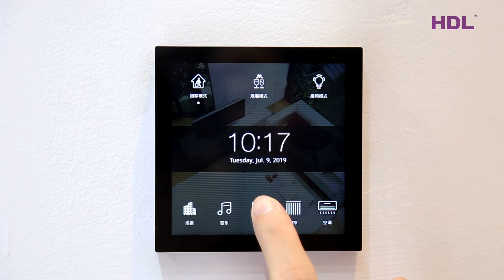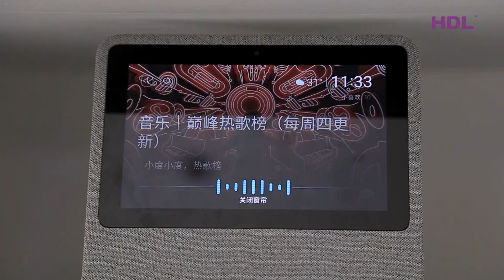China Building Decoration Fair 2019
HDL is showcasing its whole-home solutions and products for smart home at the CBD Fair. Visitors are able to see intuitively how smart home systems work and what a smart home is like right at the booth.